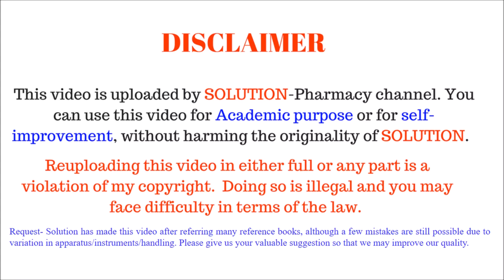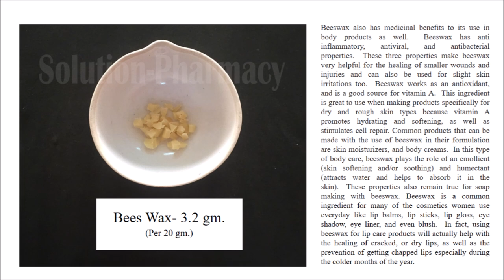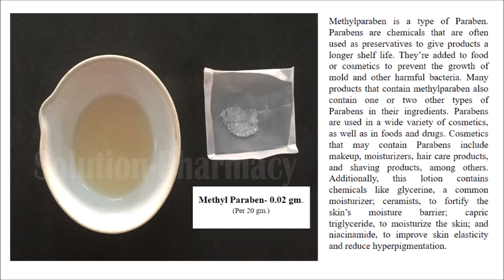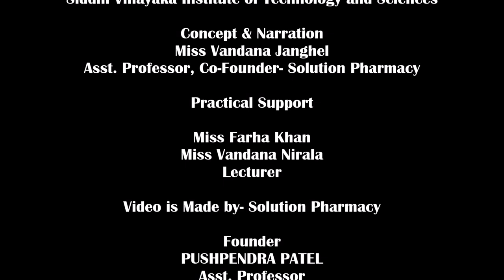How to Make Cold Cream | Cold Cream Preparation | कोल्ड क्रीम कैसे बनाते हैं फार्मेसी के स्टूडेंट्स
COLD CREAM
cold cream is a cream which is applied in the rough skin to make it smooth and to protect the moisture of the skin. COld cream is gaining its name because after applying this cold cream it produces some cooling sensation. During winter session the cold air makes our skin dry enough to cause irritation and itching along with mild skin rupturing, to prevent this undesirable effect of winter session we apply the cold cream. the cold cream provides a film or barrier over the skin and protects its moisture, hence it maintains the normal property of elasticity of the skin. making cold cream is an easy to process in pharmacy practical point of view.  the cold cream preparation contains several ingredients like- beeswax, liquid paraffin, coconut oil or almond oil, borax, Methylparaben, rose oil or other perfume. in process of cold cream production first, add given quantity of beeswax into china bowl, then add liquid paraffin or other coconut or almond oil and heat it on the water bath so that it may melt because beeswax is solid and paraffin is in  liquid condition so to make them soluble we have to heat both of them. after they melt we will add borax water on that solution to move one steps further in process of cold cream making. once all these three ingredients have mixed properly now add methylparaben and dissolve them. make sure that while making cold cream and while adding all remaining ingredients the solution of beeswax and liquid paraffin must be in liquid condition. now at the last of cold cream making add rose water in few drops so as it make gain some fragrance.

This is a practical demonstration of cold cream making the procedure as per the syllabus of B.Pharmacy and D.Pharacy students. and it may or may not be suitable for another purpose. we do not advise you to make for personal application.

ठंडा क्रीम एक क्रीम है जो इसे चिकनी बनाने और त्वचा की नमी की रक्षा करने के लिए किसी न किसी त्वचा में लागू होती है। कोल्ड क्रीम इसका नाम प्राप्त कर रहा है क्योंकि इस ठंडे क्रीम को लागू करने के बाद यह कुछ ठंडा सनसनी पैदा करता है। शीतकालीन सत्र के दौरान ठंडी हवा सर्दी सत्र के इस अवांछित प्रभाव को रोकने के लिए, ठंडे क्रीम को लागू करने के लिए, हल्की त्वचा टूटने के साथ जलन और खुजली के कारण हमारी त्वचा को सूखा बनाती है। ठंडा क्रीम त्वचा पर एक फिल्म या बाधा प्रदान करता है और इसकी नमी की रक्षा करता है, इसलिए यह त्वचा की लोच की सामान्य संपत्ति को बनाए रखता है। फार्मेसी व्यावहारिक दृष्टिकोण में ठंडा क्रीम बनाना आसान है। ठंडे क्रीम की तैयारी में कई तत्व होते हैं जैसे- मधुमक्खी, तरल पैराफिन, नारियल का तेल या बादाम का तेल, बोरेक्स, मेथिलपेराबेन, गुलाब का तेल या अन्य इत्र। पहले ठंडे क्रीम उत्पादन की प्रक्रिया में, चीन के कटोरे में मधुमक्खियों की दी गई मात्रा जोड़ें, फिर तरल पैराफिन या अन्य नारियल या बादाम के तेल को जोड़ें और इसे पानी के स्नान पर गर्म करें ताकि यह पिघल जाए क्योंकि मधुमक्खी ठोस है और पैराफिन तरल स्थिति में है इसलिए उन्हें घुलनशील बनाने के लिए हमें दोनों को गर्म करना होगा। पिघलने के बाद हम ठंडे क्रीम बनाने की प्रक्रिया में एक कदम आगे बढ़ने के लिए उस समाधान पर बोरेक्स पानी जोड़ देंगे। एक बार ये सभी तीन अवयव ठीक से मिश्रित हो गए हैं, अब मेथिलपेराबेन जोड़ें और उन्हें भंग कर दें। सुनिश्चित करें कि ठंडा क्रीम बनाने और सभी शेष अवयवों को जोड़ने के दौरान मधुमक्खियों और तरल पैराफिन का समाधान तरल स्थिति में होना चाहिए। अब ठंडे क्रीम बनाने के आखिर में कुछ बूंदों में गुलाब का पानी डालते हैं ताकि इससे कुछ सुगंध प्राप्त हो सके।

यह बी। फार्मेसी और डी। पारसी छात्रों के पाठ्यक्रम के अनुसार प्रक्रिया बनाने वाली शीत क्रीम का एक व्यावहारिक प्रदर्शन है। और यह किसी अन्य उद्देश्य के लिए उपयुक्त हो सकता है या नहीं भी हो सकता है। हम व्यक्तिगत आवेदन करने के लिए आपको सलाह नहीं देते हैं।